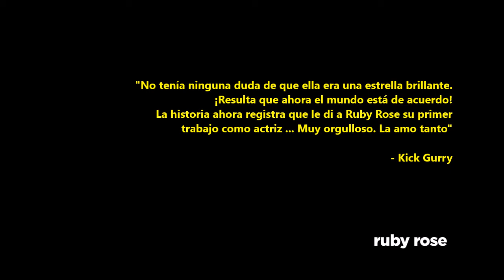Old in my shoes - Primer trabajo de actuación de Ruby Rose (2012)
Cortometraje "Old in my shoes" subtitulado (2012).

Transcripción:
-Mamá, ¿me compras uno verde?
-Claro que sí bebé, puedes llevar el que quieras.
Pero siempre llevo el rojo.

-¿Qué es eso?
-Wills, ¿qué es eso?
-Ah, un niño le estaba preguntando a su mamá...
-No, ¿qué es eso?
-Mi queso favorito.
-Ya tenemos queso en casa.
-No, creo que me lo terminé anoche.
-No, definitivamente quedaba un poco en el refrigerador. Lo ví esta mañana.
-Cierto, bueno pero ya estamos aquí. Ya casi vamos a pasar.
-En realidad no, y ya tenemos queso en casa. Suena estúpido comprar más queso.
-Sí, buen punto.
-A menos que creas que estoy mintiendo.
-No, no, no, no. Yo solo realmente quiero algo de queso.
-Bueno ya hay. A menos que creas que estoy equivocada. ¿Eso es lo que pasa?
-No, yo estoy equivocado. Disculpa. Devolveré el queso.
-Gracias, bebé. Buen chico.
-¿Ves? Oh...
-No hay queso.
-Si, yo me lo comí.
-¿Te lo comiste todo?